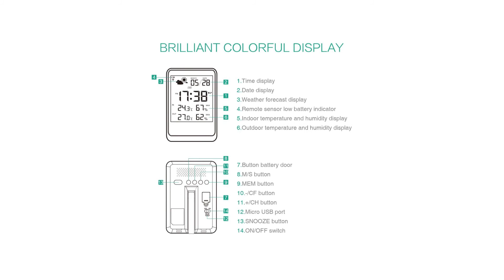ORIA LCD Digital Thermometer Humidity Temperature Thermometer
Multi-color display?: The station have Yellow/Purple/Green/Blue visualized LED backlight, with large display, Easy to read number, figure and icons clearly at a glance whether in the daytime or night.
?Wireless temperature & humidity monitor?: Wireless remote sensor(up to 98FT/30m), Indoor & outdoor temperature(Indoor:0?~50?/Outdoor:-20?~50?), Humidity(20%~95%), min/max temperature and humidity record and the weather forecast icons: Sunny, Sunny with Cloudy, Cloudy, Rainy.
?Weather clock?: Features date, time, week, indoor & outdoor temperature and humidity, alarm clock and snooze functions. You can set time, alarm clock and snooze time manually. When the remote sensor at a low battery level, the indicator will remind you to replace batteries.
?Easy to operate?: There are four buttons: "MEM", "-/CF", "+/CH", "M/S", "SNOOZE". Read the manual first, then press the corresponding button to set the clock. Moreover, You can select time (12HR/24HR) and switch temperature (?/°F)
?Memory function?: Built-in battery, the weather station will not lose the data whenever you unplug or re-plug it. With the power adapter, you can plug in USB socket.